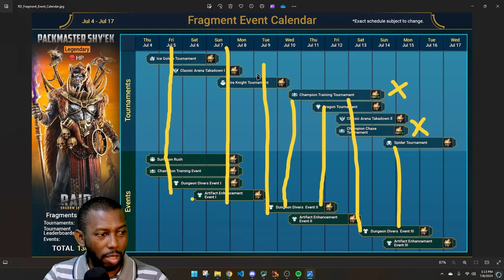Crazy Good 15x Progressive Chance & Prism Summon Pool | Raid: Shadow Legends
Some upcoming news in Raid: Shadow Legends, Progressive chance event